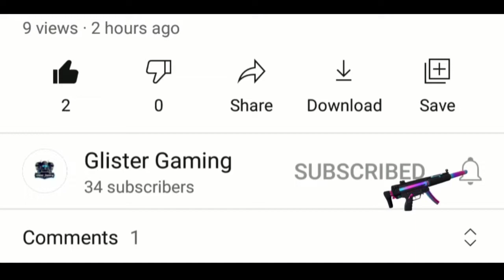Motorola G71 5G Free Fire Gameplay Test || Motorola Moto G71 Free Fire Gaming Test || Glister Gaming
* Device -Motorola Moto G71 5G
* 3 finger